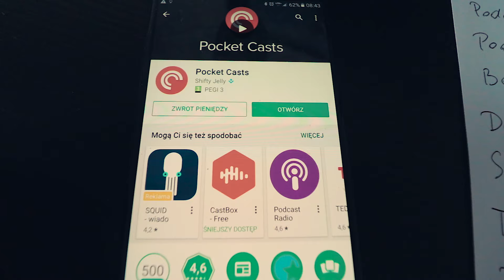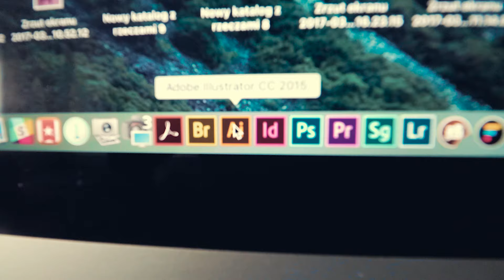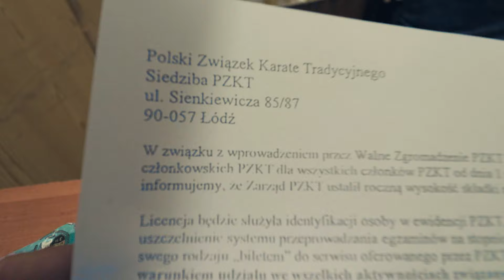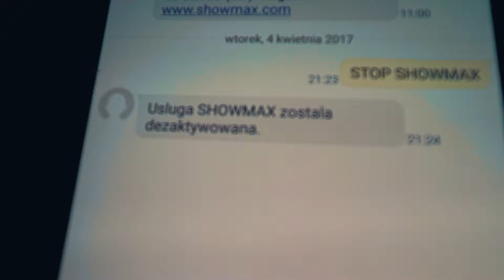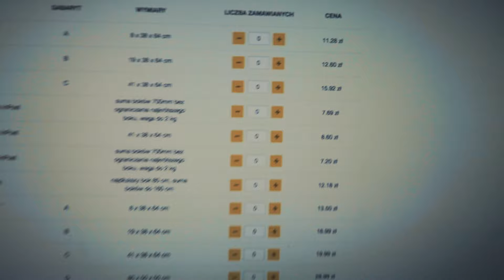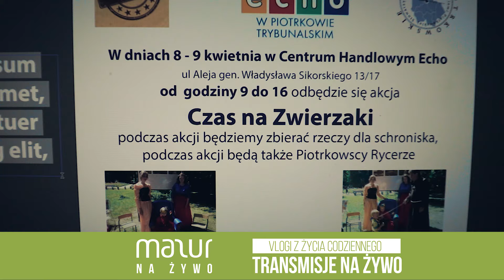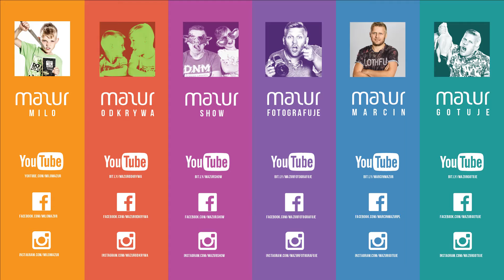Pomyliłem godziny / VLOG #328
10% taniej! - do 15 kwietnia z kodem "mm2017"
Poznaj mnie lepiej:
Proponowane kanały:
Adres do wysyłki:
Marcin Mazur
ul.Słowackiego 40
97-300 Piotrków Tryb.